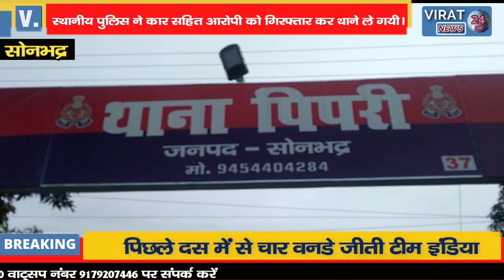महिला को कार सवार ने मारी टक्कर देखे पूरा मामला